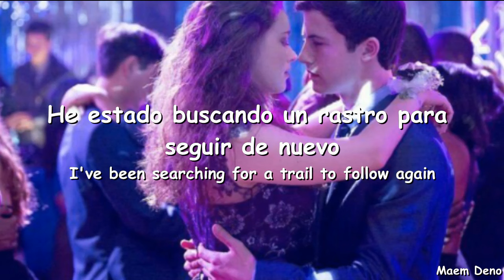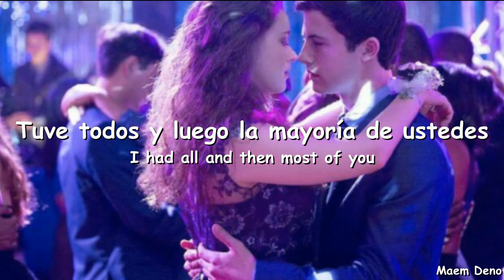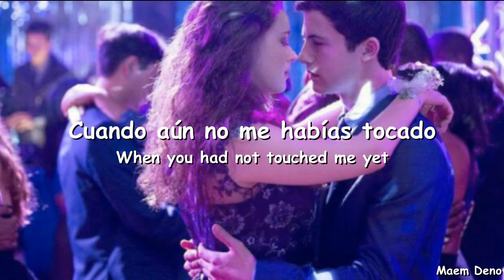The Night We Met - Lord Huron (sub español)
Que otra cancion les gustaria!!!

Letra:

No soy el unico viajero
I am not the only traveler
¿Quién no ha pagado su deuda?
He estado buscando un rastro para seguir de nuevo
Llévame de vuelta a la noche en que nos conocimos.

Y entonces puedo decirme a mí mismo
And then I can tell myself
¿Qué diablos se supone que debo hacer?
What the hell I'm supposed to do

Tuve todos y luego la mayoría de ustedes
I had all and then most of you
Algunos y ahora ninguno de ustedes
No sé lo que se supone que debo hacer

Oh, llévame de regreso a la noche en que nos conocimos.
Cuando la noche estaba llena de terrores
When the night was full of terrors
Y tus ojos se llenaron de lágrimas
And your eyes were filled with tears
Cuando aún no me habías tocado